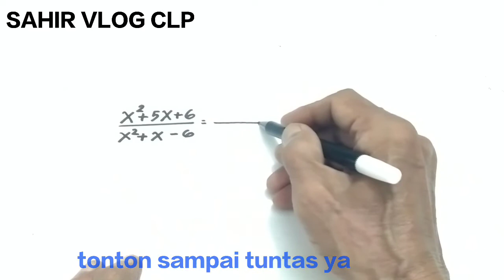PRINSIP PENYEDERHANAAN PECAHAN ALJABAR || sering muncul pada soal matematika smp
Pada video menarik PRISIP
 ALJABAR ini semoga bermanfaat dan kita semua sukses dalam segala hal.. 🙏.

cybermath,
juli mo2,